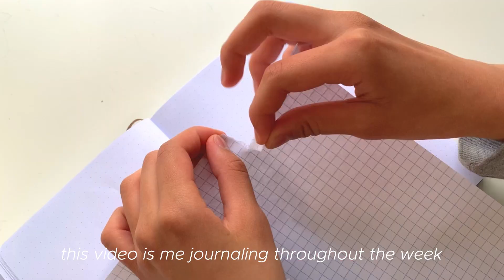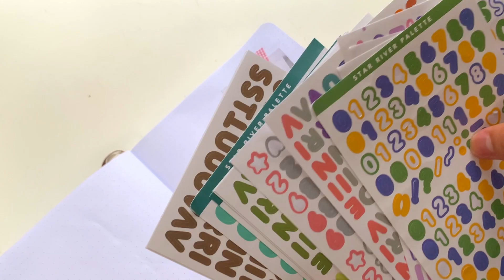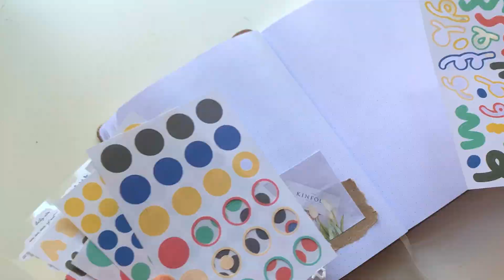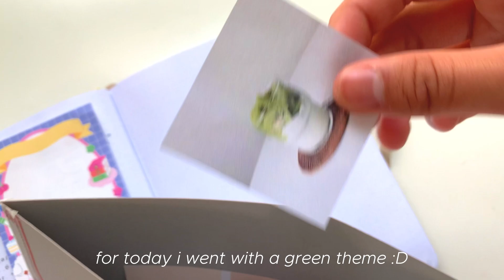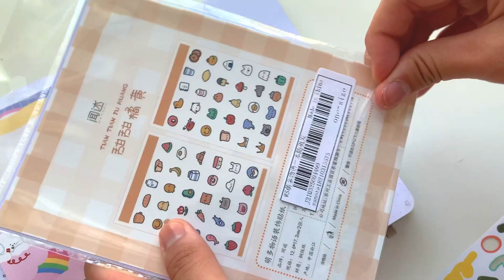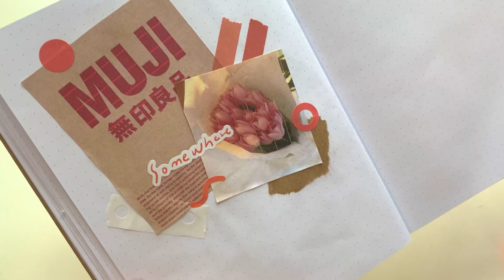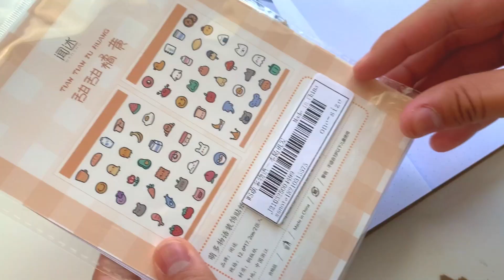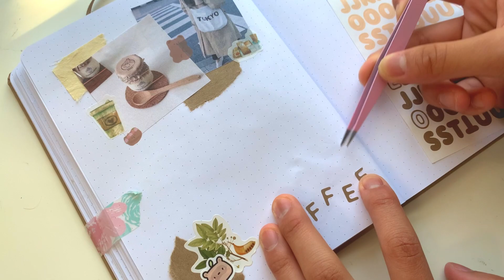📓 journal with me throughout the week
welcome back to my channel! for this video i decided to do a video of me journaling throughout the week :) i hope you enjoyed this video and if you did make sure to like and subscribe to my channel to see more content! i wasn't able to post for a few weeks because i've been a little busy but as soon as exams end i'll start posting much more often :D hope to see you in my next video :)

love,
helen ♡

music 彡

i do not own or claim any or all the music used in this video

follow me + socials ! 彡

current subs counts 彡
˗ˏˋ 351 ´ˎ˗  *i love youu*